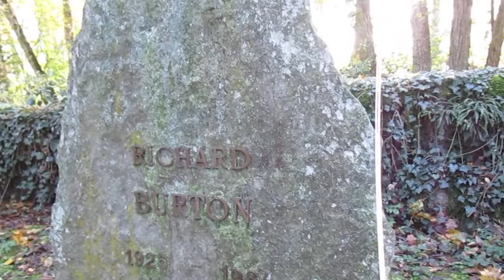Tumba de RICHARD BURTON, actor y esposo de Elisabeth Taylor/ Richard Burton´s gravesite.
En este bucólico y, a su manera, bonito cementerio de Celigny en Suiza y en medio de un bosque, reposan los restos del gran actor 7 veces nominado al Oscar Richard Burton, dos veces casado con la también actriz Elisabeth Taylor. Falleció de una hemorragia cerebral en su casa de Celigny, cerca de donde se encuentra su tumba.